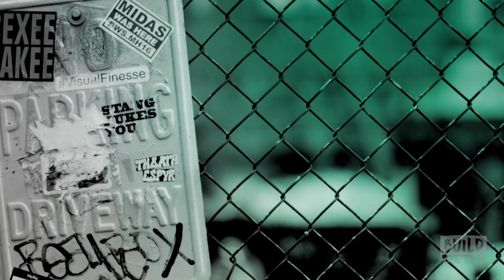Elisabeth Moss, Gwedoline Christie & Alice Englert On SundanceTV's "Top of the Lake: China Girl"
Jane Campion’s “Top of the Lake: China Girl” finds Detective Robin Griffin recently returned to Sydney and trying to rebuild her life. When the body of an Asian girl washes up on Bondi Beach, there appears little hope of finding the killer, until Robin realizes “China Girl” didn’t die alone. Robin looks to the investigation to restore herself, but her problems are personal. Haunted by a daughter given up at birth, Robin desperately wants to find her, yet dreads revealing the truth of her conception. But her search to discover “China Girl’s” identity will take her into the city’s darkest recesses and closer than she could have imagined to the secrets of her own heart. Stars Elisabeth Moss, Gwendoline Christie and Alice Englert join BUILD to have a conversation about the series.